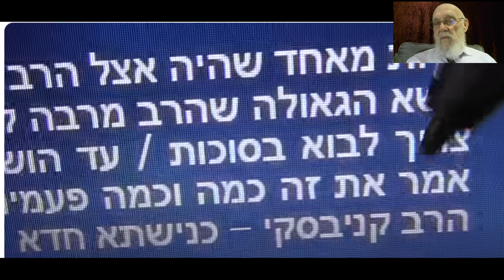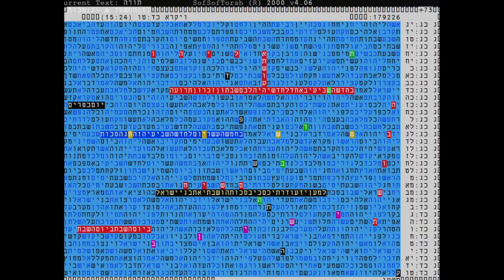חג הסכות ה'תשפ"ד בקודים בתורה מתתיהו גלזרסון